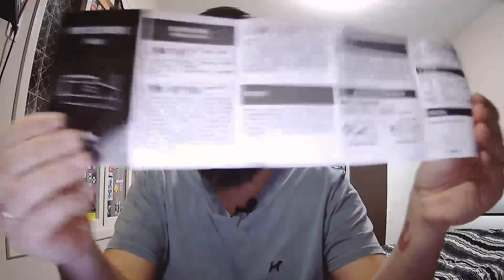Análise Chopeira Xiaomi - pior é que funciona!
Quer comprar essa chopeira incrível da Xioami? 🍺😋

para o modelo para LATINHAS
para o modelo para GARRAFAS

Pessoal, eu como apreciador de cerveja, comprei e teste a Chopeira da Xiaomi. Confesso que estava bem cético, mas... PIOR É QUE FUNCIONA! Confira no vídeo a análise.